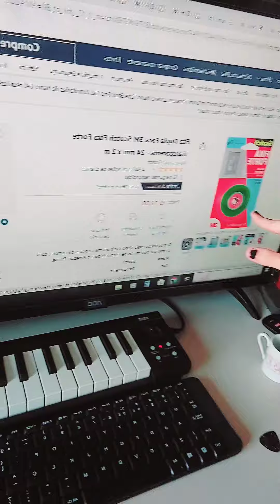Como trocar a espuma da cabeça, headband do fone de ouvido Edifier W800BT? ⚠️ LEIA OS COMENTÁRIOS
⚠️ATENÇÃO! CUIDADO COM O FIO INTERNO!⚠️ - Leia o comentário fixado no vídeo!
Compre as fitas dupla face da 3M
Compre o seu fone Edifier W800BT ou W800BT PLUS

Tutorial simples de como trocar a headband, espuma/almofada superior arco do fone de ouvido da Edifier W800BT - Headphone Bluetooth